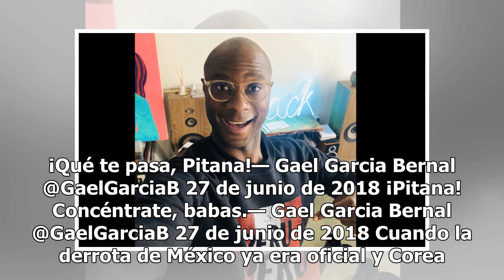Rusia 2018 las divertidas reacciones de los famosos mexicanos tras clasificación